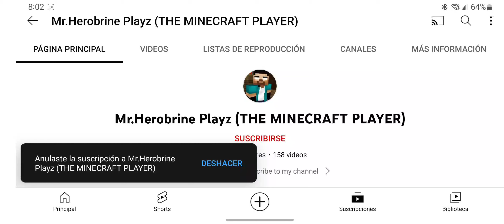Shoutout To @Mr.Herobrine Playz (THE MINECRAFT PLAYER)